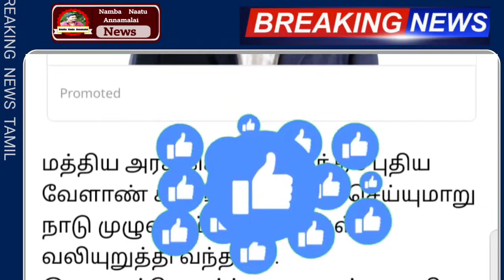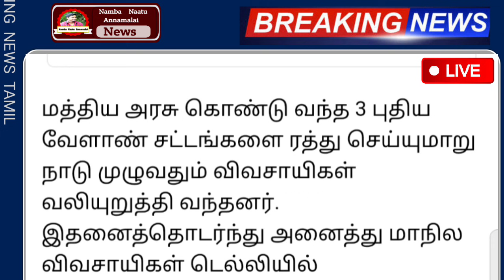திங்கட்கிழமை 27-09-2021 முழு அடைப்பு பஸ் ஓடாது கடை மூட உத்தரவு | பள்ளி கல்லூரி விடுமுறை | Strike